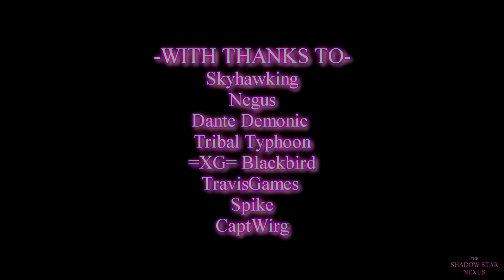Star Trek Online ~ 1080p to 4k Screenshot - Nov to Dec 2023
Comment screens shots to like

If you enjoy our the Videos and want to Support Us, please check out the links below,
I hope you may consider becoming a Sponcer ShadowStar and help us grow